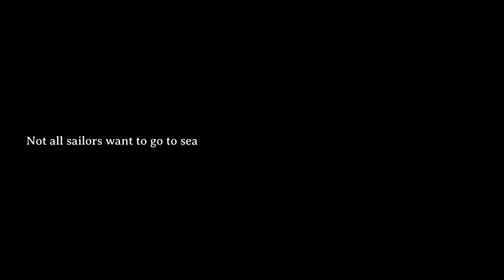UNHCR – THE RELUCTANT SEA SHANTY